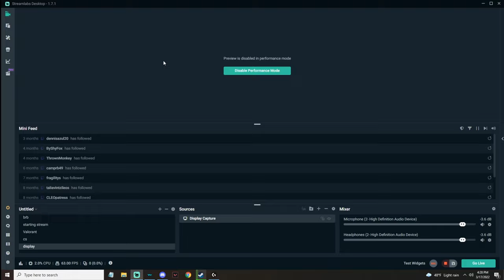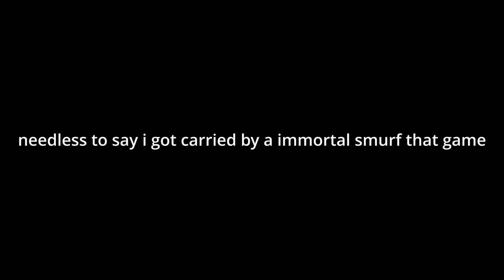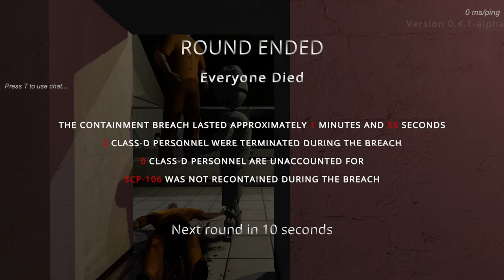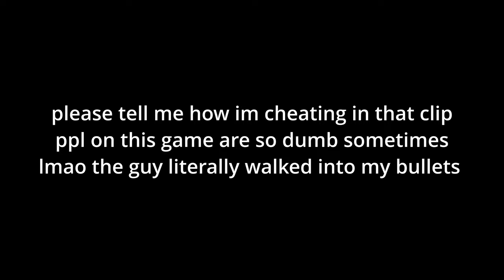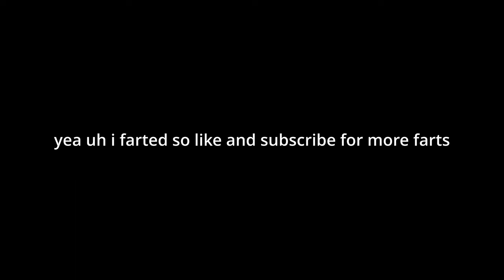Gold 3 reyna moment | Valorant